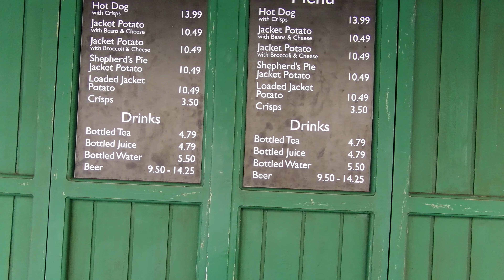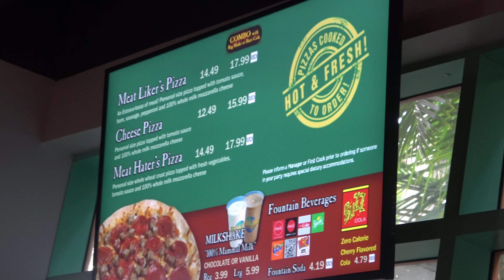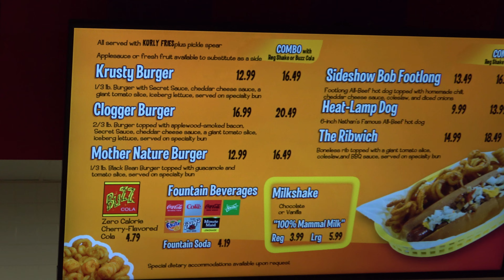Food and Beverage prices Universal Orlando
often it is the food and beverage that makes the most impact on your spending, here are the prices, plan ahead.